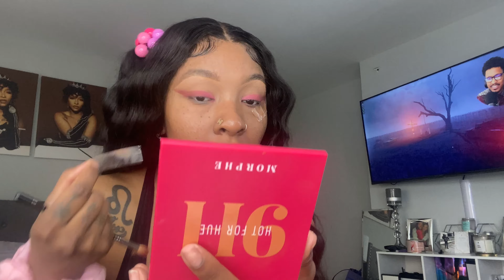Doing My Makeup While Watching Berleezy 💕🌸🎀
HEY DOPE CREW 💞 ,

Anyone who knows me knows I love Berleezy, he’s one of my favorite gamers on YouTube! Check his Channel below 💕

👩🏽‍💻 Let’s connect: 👩🏽‍💻

💋FAQ’s
Age: 25
Camera: iPhone 11 Pro Max
Editing Software: iMovie
Location: Chicago